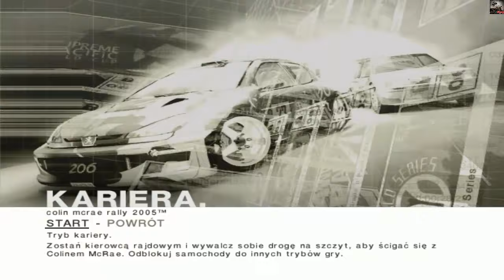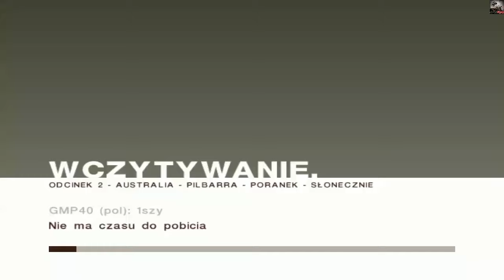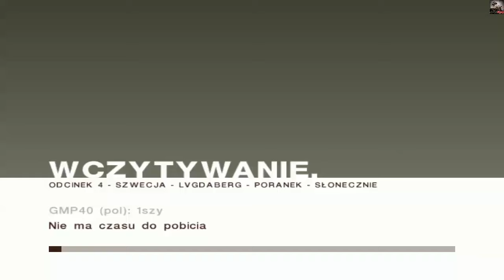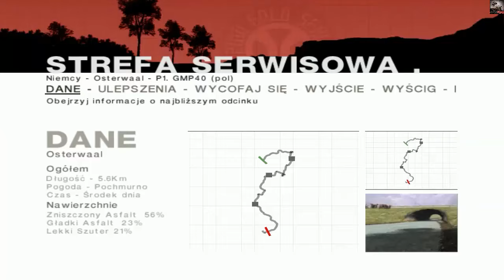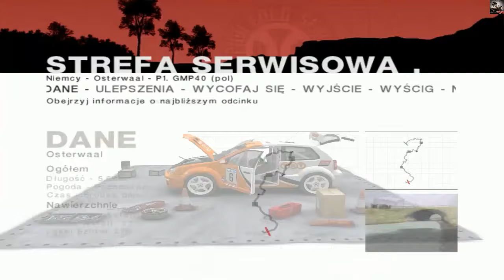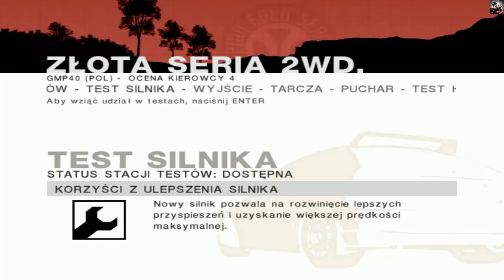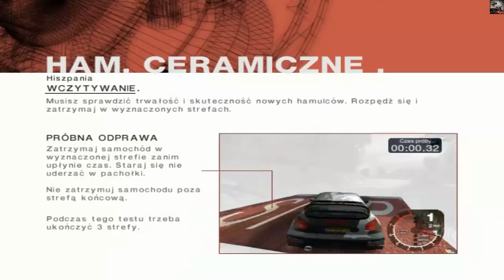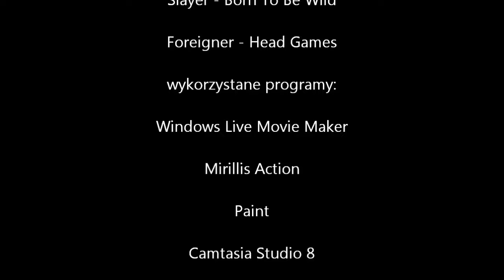Przejdźmy Razem! Colin McRae Rally 2005 odc.01 Złota Seria 2WD - Tarcza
Zapomniałem jak to jest nagrywać dla Was ścigałki, a gdy odpaliłem tego CMR wiedziałem, że będzie zawaliście! Dziś obeznamy się z grą i zaliczymy pierwsze testy.